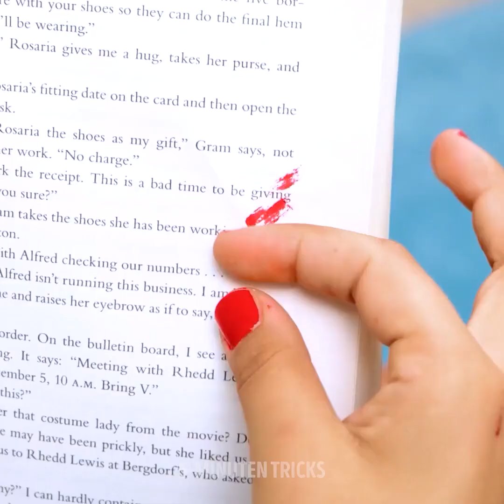MANIKÜRE-TIPPS UND PEDIKÜRE-HACKS, DIE DU ZUHAUSE NUTZEN KANNST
Willst du deinen Tag verschönern? Dann haben wir etwas für dich!

In diesem Video siehst du farbenfrohe Ideen, um deine Nägel zu verschönern... und deinen Tag! Hier kannst du coole Gadgets und Tools entdecken, die dir bei der Pflege deiner Füße helfen! Wir zeigen dir erstaunliche Designs für Füße und Hände! Das sind coole inspirierende Designs, zum Beispiel blaue Nägel, die an den Ozean erinnern!

Du siehst auch eine komplette Pediküre. Schau sie dir an und lass dich für deine eigene Fußpflege inspirieren! Wir haben auch Ideen für Schuhdesign und coole Tipps, wie du stinkende Füße vermeidest!

Es warten viele Idee auf dich! Verleihe deinen Nägeln Struktur und lass sie wie eine Muschel aussehen, mit süßen kleinen Perlen!

1:23 - Eine sauber Maniküre hinbekommen
3:26 - Vollständige Pediküre
4:33 - Nägel mit Textur
6:04 - Kleine Wunden an deinen Füßen behandeln
6:50 - Tolle Schuhideen